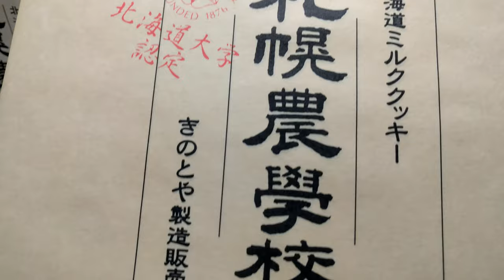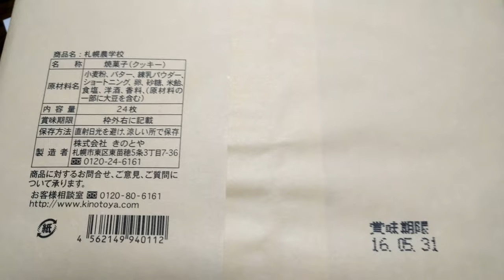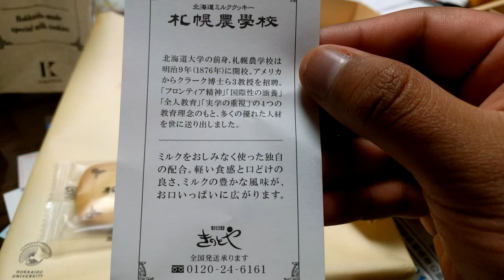Lo tranquilo del campo... - ¡Un Ecuatoriano en Japón!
Domingo, 27 de Marzo del 2016 (Primer clip del video y galletas de Hokkaido)
Lunes, 28 de Marzo del 2016 (El resto del video)

Cuando se necesita un respiro de la agobiante ciudad...

Comenta y comparte este y mis otros videos ^^